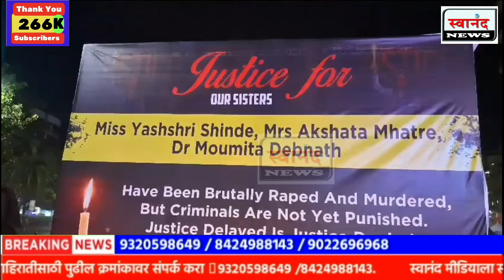कल्याण : त्या बलात्कारांना भर चौकात कपडे काढून फाशी द्या !कल्याणकरांची सप्त भावना !